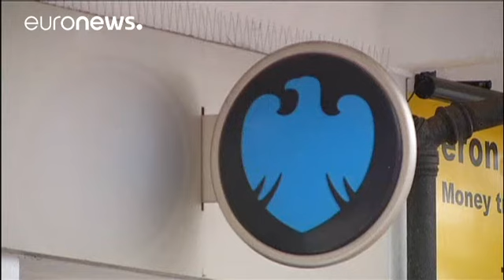Investigado el CEO de Barclays por intentar destapar a un denunciante anónimo - economy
Otro problema para la reputación de Barclays en medio del caso libor. Las autoridades financieras están investigando al consejero delegado de la entidad, Jes Staley, por intentar descubrir al autor de una carta anónima que en 2016 denunció la supuesta "conducta personal" deshonrosa de otro empleado.

El error de Staley fue, según la directiva, saltarse los mecanismos de control que tiene la entidad para descubrir irregularidades, lo que incluye la protección de los denunciantes anónimos.